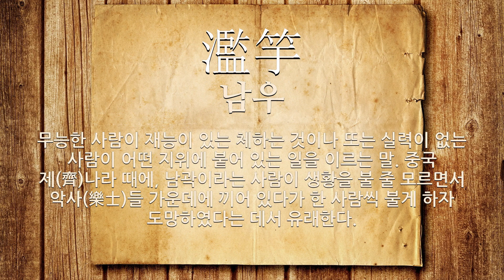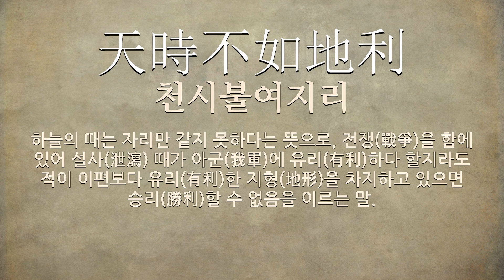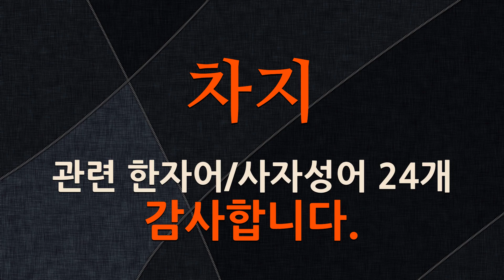차지에 관한 한자어/사자성어 24개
차지에 관한 한자어 및 사자성어를 자세하게 풀이해 드립니다.

[차지에 관한 한자어/사자성어 목록: 24개]
1) 濫竽(남우): 무능한 사람이 재능이 있는 체하는 것이나 또는 실력이 없는 사람이 어떤 지위에 붙어 있는 일을 이르는 말. 중국 제(齊)나라 때에, 남곽이라는 사람이 생황을 불 줄 모르면서 악사(樂士)들 가운데에 끼어 있다가 한 사람씩 불게 하자 도망하였다는 데서 유래한다.
2) 三分鼎足(삼분정족): 셋으로 나뉜 것이 솥의 발 같다는 뜻으로, 솥발처럼 삼자(三者) 천하를 삼분(三分)하고 있다는 의미.
3) 江山風月主人(강산풍월주인): 강산(江山)과 풍월(風月)을 차지한 주인(主人)이란 뜻으로, 경치(景致)가 좋은 산수(山水) 간(間)에서 욕심(慾心) 없이 즐겁게 살고 있는 사람을 이르는 말.
4) 隔靴搔瘍(격화소양): 신발 위로 발의 무좀을 긁는다는 뜻으로, 원인 치유를 하지 못하고 변죽만 울린다는 의미. 혹은 마음에 차지 않는다는 의미.
5) 見而不食(견이불식): 눈앞에 보고도 먹지 못한다는 뜻으로, 아무리 탐나는 것이 있어도 이용할 수 없거나 차지할 수 없음을 이르는 말.
6) 懷寵尸位(회총시위): 총애를 품고 헛되이 자리에 있다는 뜻으로, 임금의 사랑을 믿고 물러가야 할 때에 물러가지 않고 직위를 도둑질하고 있음을 이르는 말.
7) 伴食宰相(반식재상): 곁에 모시고 밥을 먹는 재상(宰相)이라는 뜻으로, 무위도식(無爲徒食)으로 자리만 차지하고 있는 무능(無能)(無能)한 대신(大臣)을 비꼬아 이르는 말.
8) 濫竽充數(남우충수): 무능(無能)한 사람이 재능(才能)이 체하는 것이나 또는 외람되이 높은 벼슬을 차지하는 것을 말함.
9) 江上風月主人(강상풍월주인): 산(江山)과 풍월(風月)을 차지한 주인(主人)이란 뜻으로, 경치(景致)가 좋은 산수(山水) 간(間)에서 욕심(慾心) 없이 즐겁게 살고 있는 사람을 이르는 말.
10) 群雄割據(군웅할거): 여러 영웅이 각기 한 지방씩 차지하고 위세를 부림.
11) 落庭米(락정미): (1)되나 말 따위로 곡식을 되다가 땅에 떨어뜨린 곡식. (2)수고한 끝에 조금 얻어 차지하게 되는 변변치 못한 물건을 비유적으로 이르는 말. (3)‘낙정미’의 북한어.
12) 豊取刻與(풍취각여): 넉넉하게 취하고 각박하게 나주어 준다는 뜻으로, 많이 차지하고 조금 주는 욕심이 많고 인색(吝嗇)함을 이르는 말.
13) 天時不如地利(천시불여지리): 하늘의 때는 자리만 같지 못하다는 뜻으로, 전쟁(戰爭)을 함에 있어 설사(泄瀉) 때가 아군(我軍)에 유리(有利)하다 할지라도 적이 이편보다 유리(有利)한 지형(地形)을 차지하고 있으면 승리(勝利)할 수 없음을 이르는 말.
14) 隔靴搔癢(격화소양): 신을 신고 발바닥을 긁는다는 뜻으로, 일이 성에 차지 않는 안타까움을 이르는 말.
15) 漁父之利(어부지리): 어부의 이익이라는 뜻으로, 둘이 서로 싸움하는 사이에 뜻하지 않은 제삼자가 이익을 차지한다는 의미.
16) 怏怏之心(앙앙지심): 매우 마음에 차지 아니하거나 야속하게 여기는 마음.
17) 捨小取大(사소취대): 작은 것을 버리고 큰 것을 가짐.
18) 隔靴爬癢(격화파양): 신을 신고 발바닥을 긁는다는 뜻으로, 일이 성에 차지 않는 안타까움을 이르는 말.
19) 壟斷之術(롱단지술): (1)이익을 혼자 차지하는 재주. (2)‘농단지술’의 북한어.
20) 富有天下(부유천하): 온 천하의 재부를 혼자 차지했다는 뜻으로, 천자의 부력(富力)을 이르는 말.
21) 尸位素餐(시위소찬): 재덕이나 공로가 없어 직책을 다하지 못하면서 자리만 차지하고 녹(祿)을 받아먹음을 비유적으로 이르는 말. ≪한서≫ (주운전(朱雲傳))에 나오는 말이다.
22) 百家爭鳴(백가쟁명): (1)많은 학자나 문화인 등이 자기의 학설이나 주장을 자유롭게 발표하여, 논쟁하고 토론하는 일. (2)1956년에 중국 공산당이 정치 투쟁을 위하여 내세운 슬로건. 마르크스주의는 다른 사상과 경쟁하면서 지도적 위치를 차지하여야 하며, 처음부터 절대적 유일사상은 없다고 주장하였다. 문화 혁명 기간 중에는 이 운동이 사라졌다가, 1976년에 문화 혁명 세력을 제거하기 위한 수단으로 문예ㆍ학술 분야에서 장려되기도 했다.
23) 三分天下(삼분천하): 한 나라를 세 사람의 군주나 영걸(英傑)이 나누어 차지함.
24) 自國之亂(자국지란): 나라 안에서 정권을 차지할 목적으로 벌어지는 큰 싸움.